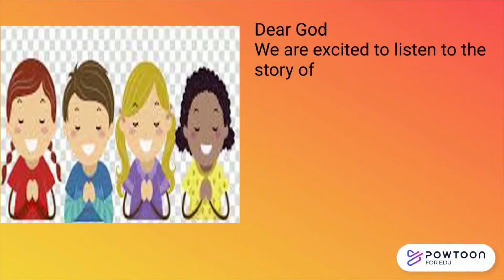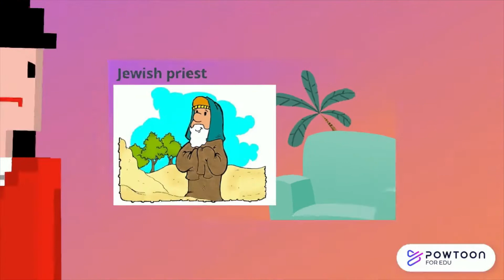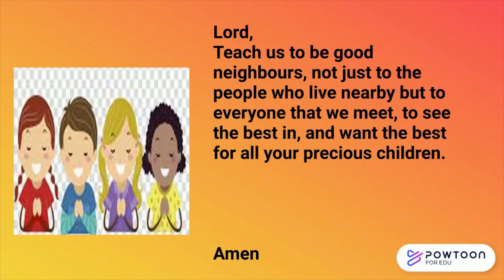The Good Samaritan (Grade 1-2)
July 11, 2021 Lesson for Grade 1-2
Please click the links for our Praise and Worship Songs: